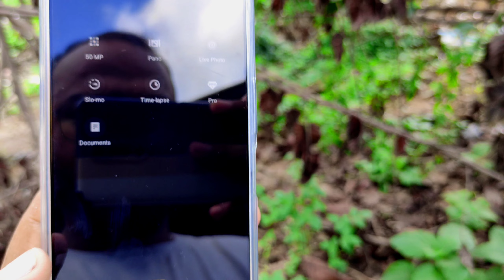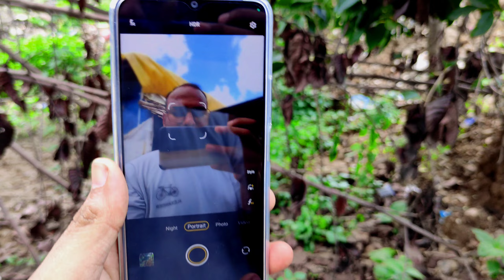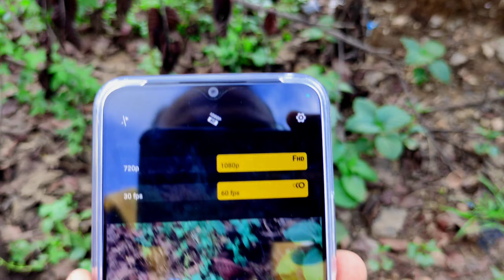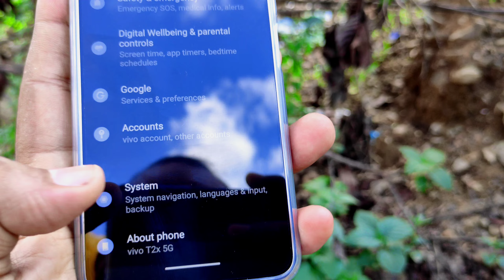Vivo T2x 5G Camera Test || Vivo T2x Camera Features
Hi guys is video me hmne Vivo T2x 5G phone ke Camera Test ki ha and kuch sample photo v apke sath share ki ha i hope ki video apko psnd aayega.